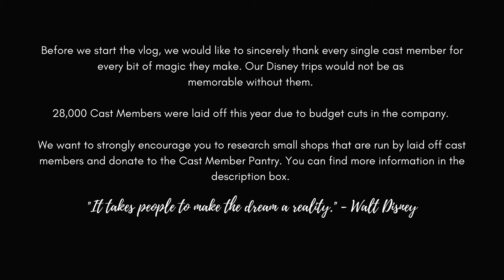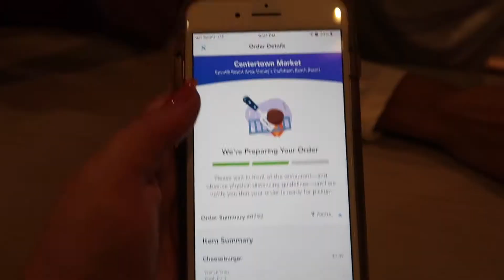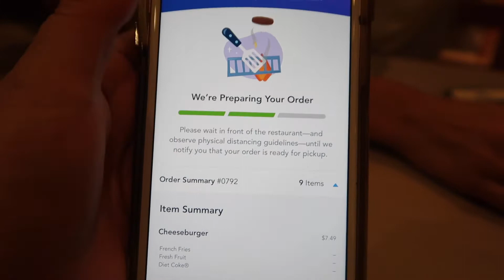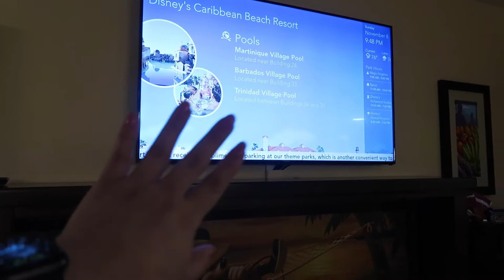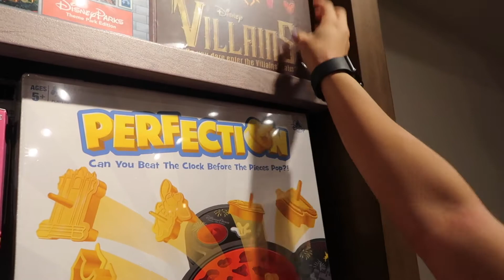travel & checking in | wdw november 2020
hello friends! 👋🏼  thanks for clicking on our video. in today's video we travel from texas to florida and check-in to our disney resort. stick around for more vlogs to come from our november 2020 trips during a pandemic!
We also want to encourage you to research, and if possible, donate to the Cast  Member Pantry. This organization is helping the thousands of cast members recently laid off due to budget cuts at the Walt Disney Company, get the help they need during this difficult time. Our trips would not be same without the dedicated cast members who make our stays so magical.